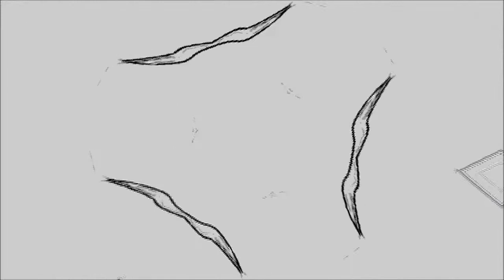Shlohmo - The Way U Do (RL Grime Remix)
LO$ ANGELE$, United States
The Way U Do (RL Grime Remix)- Shlohmo